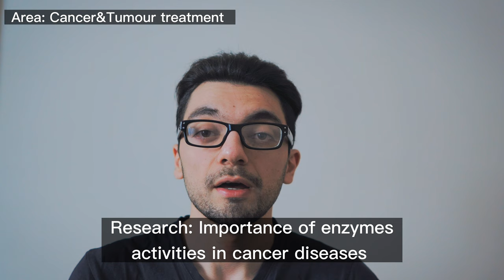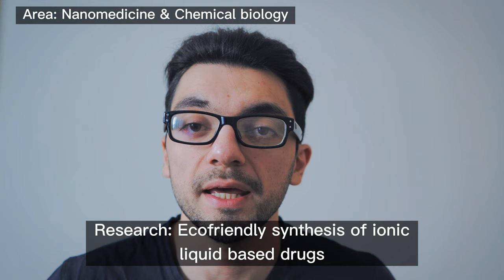NEW research topics for Pharmaceutical Sciences | Ep.4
Hi guys,

✅ In this video, I talked about NEW research topics for Pharmaceutical

If you want to know what steps should be considered before applying, this video will guide you 😊

You can watch these two videos for your academic success ⤵️

▶ Topic: NEW research topics for Pharmaceutical Sciences | Ep.4